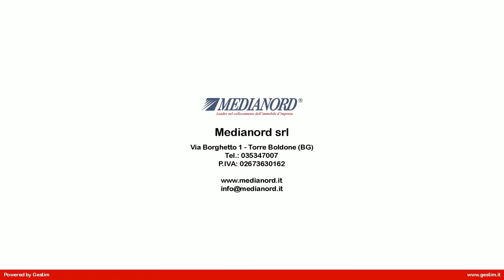Locale commerciale in Affitto/Vendita a Seriate (BG)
Seriate - Via Nazionale,
Nuovo parco commerciale in fase di costruzione, fronte strada ad alto traffico con grande visibilità', affittasi/vendesi ultimi spazi commerciali di 300 mq ( 150 + 150 mq). posti al piano primo con accessi diretti, grandi vetrine e ampi parcheggi fronte immobile.
Possibilità di acquisto a rustico avanzato o completi di impianti.

Stato: nuovo
Trattativa riservata in agenzia.
Consegna prevista per dicembre 2019